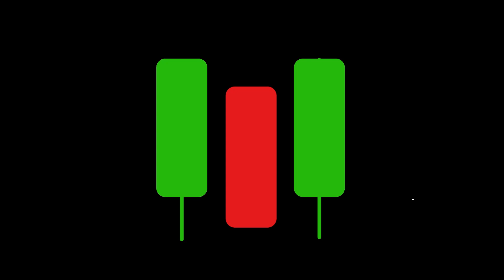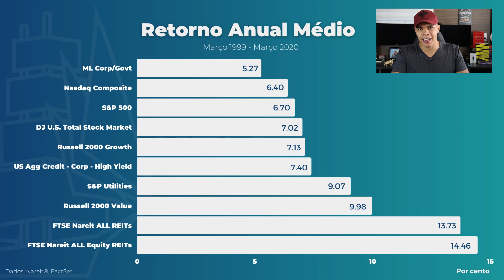Mercado Americano: Setores de REITs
Vocês pediram, e nós ouvimos!
Nesse vídeo, Rodolfo Marques, do canal @VamosPraCripto, nos conta dos diferentes setores de REITs e o seu papel no mercado americano.

0:00 Introdução
2:10 Office REITs
2:41 Industrial REITs
3:09 Retail REITs
3:36 Lodging ou Resort REITs
4:10 Resedential REITs
4:55 Timberland REITs
5:25 Healthcare REITs
5:59 Self Storage REITs
6:31 Infrastructure REITs
7:01 Data Center REITs
7:37 Diversified REITs
7:56 Market REITs
8:18 Performance de REITs
9:16 Mais REITS?

Cadastre-se no o TradeMap agora mesmo e tenha acesso à melhor plataforma do mercado financeiro! App Store, Google Play e Portal Web